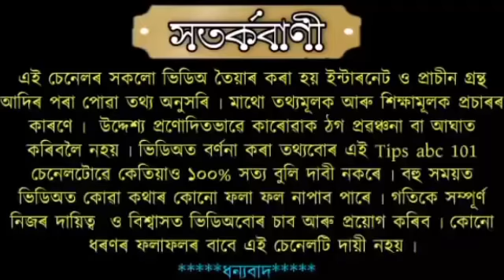১৪ মাৰ্চৰ সূৰ্যৰ ৰাশি পৰিবৰ্তনৰ প্ৰভাৱে এই ৰাশি বাবে লৈ আনিছে ভাল সময় ৷৷